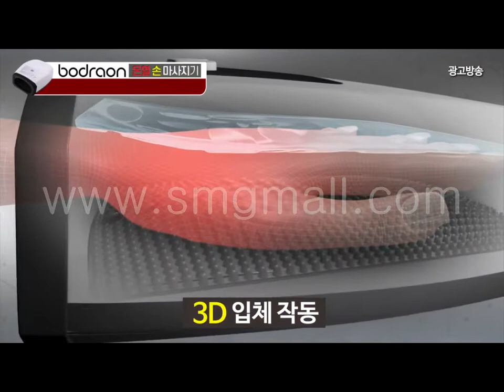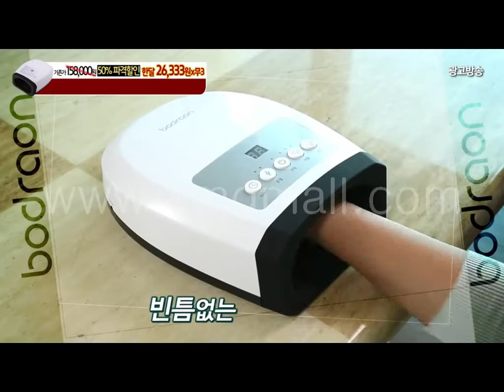보드라온 온열 손마사지기_인포벨홈쇼핑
아래 링크를 클릭하시면, 보드라온 온열 손마사지기를 저렴하게 구매하실 수 있습니다.